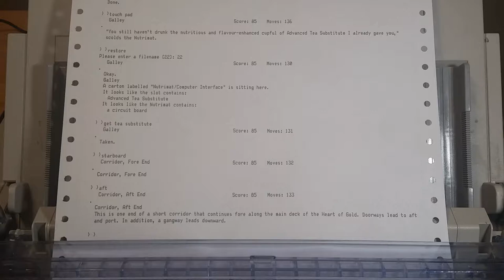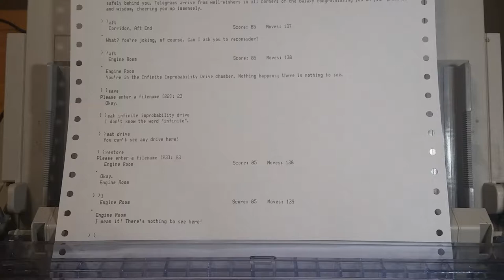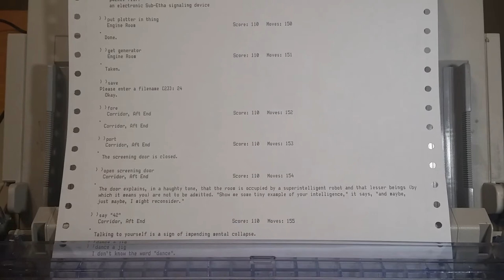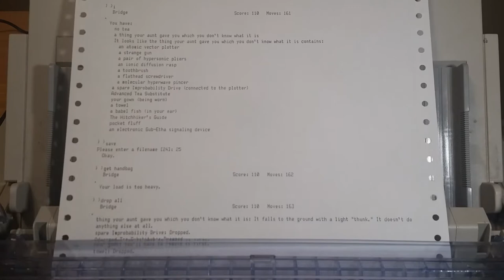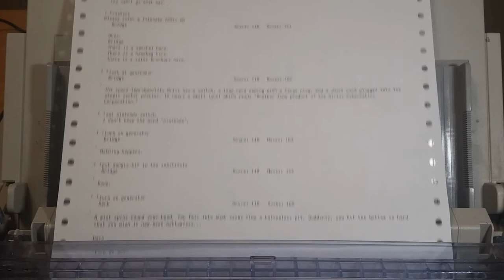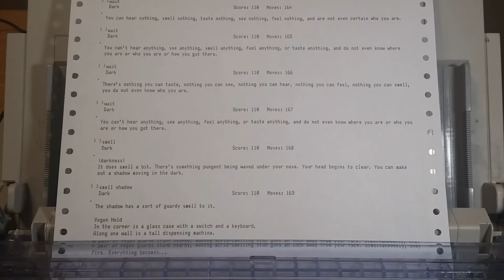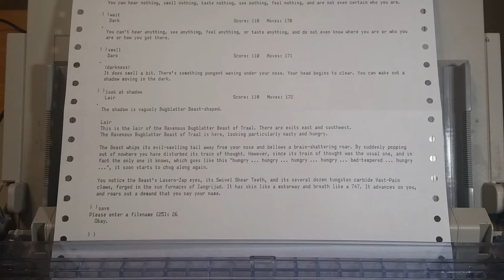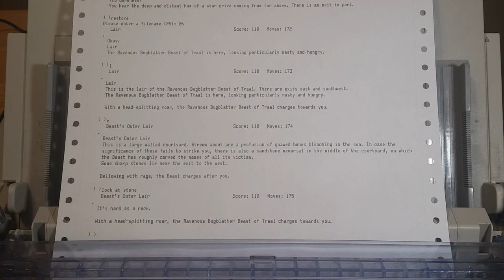〉KILL SELF — Hitchhiker's Guide to the Galaxy with Yahweasel Part 5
The Hitchhiker's Guide to the Galaxy started as a radio drama, and has taken many forms since then, including paperback novels and, most relevantly here, a text adventure game (interactive fiction game). That's particularly relevant here since Lord Pie and Yahweasel are playing it on paper. Like... real paper. Specifically, an OKI Microline 320 Turbo dot-matrix printer. Why? Because that's how it was MEANT to be played. OK, so it's not, but it's like a teletype machine, which is also not how it was meant to be played.

HITCHHIKER'S GUIDE TO THE GALAXY

The Hitchhiker's Guide to the Galaxy is an interactive fiction video game based on the comedic science fiction series of the same name. It was designed by series creator Douglas Adams and Infocom's Steve Meretzky, and it was first released in 1984 for the Apple II, Macintosh, Commodore 64, CP/M, MS-DOS, Amiga, Atari 8-bit family and Atari ST. It is Infocom's fourteenth game. The game loosely mirrors a portion of the series' plot, representing most of the events in the first book. Arthur Dent wakes up one day to find his house about to be destroyed by a construction crew to make way for a new bypass. His friend Ford Prefect, who is secretly an extraterrestrial, helps to calm Arthur down and hitches them a ride on one of the ships in the approaching Vogon constructor fleet, moments before the fleet destroys the Earth to make way for a new hyperspace bypass.

“Android Sock Hop”
“Bass Vibes”
“District Four”
“Double O”
“Enter the Party”
“Eternity”
“Funkorama”
“Got Funk”
“Intractable”
“Leopard Print Elevator”
“Long Stroll”
“No Frills Cumbia”
“No Good Layabout”
“Rocket Power”
“Shades of Spring”
“Special Spotlight”